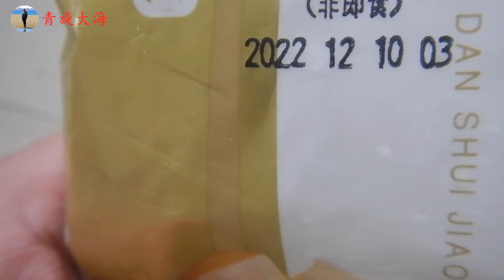下大雪，71岁老妈煮210个饺子，喂18只流浪狗，吃饱了老妈高兴了